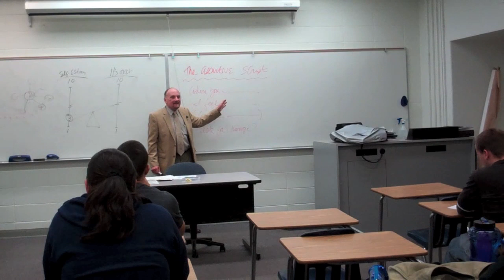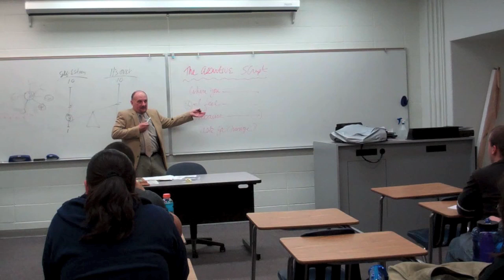Psychology of Love with Dr. Jim Skalicky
Dr. Jim Skalicky lectures about maintaining a stable relationship.
Filmed in November 2011 at Citrus College